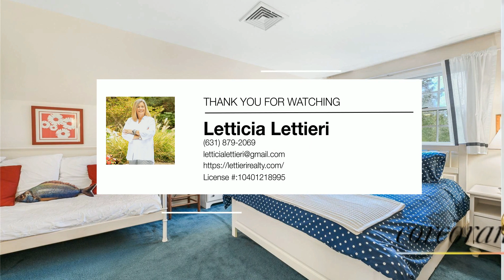13 Rogers Lane | Remsenburg Real Estate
Whether your Hampton stay is year-round or seasonal, you will love the Property. This home offers a large living room with fireplace. A second fireplace in the formal Dining room and a Eat in Kitchen with sliders out to the Covered deck. There are three generously sized guest rooms on the home's 2nd level and one guest bath. The Main Level has the master bedroom with an en-suite bathroom and a guest bedroom and guest bathroom. The property is .92 acres and boasts a gunite pool and a private...

 - Letticia Lettieri

Letticia Lettieri
Licensed Associate Broker